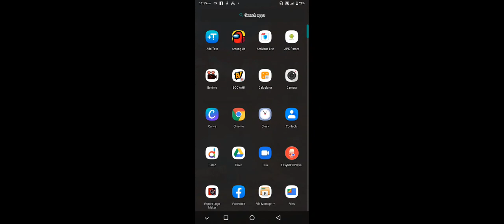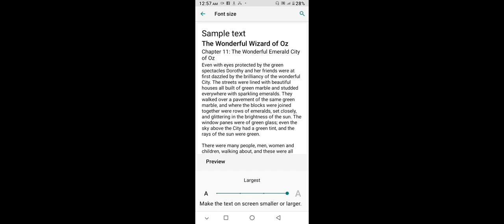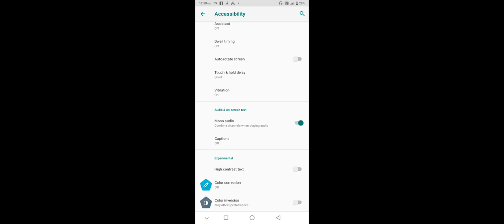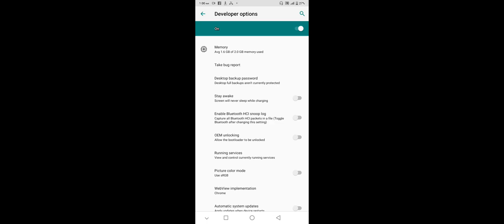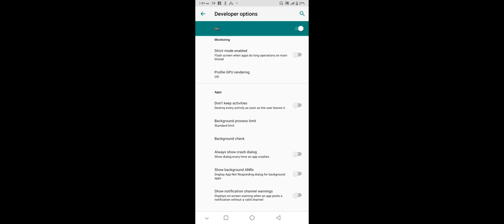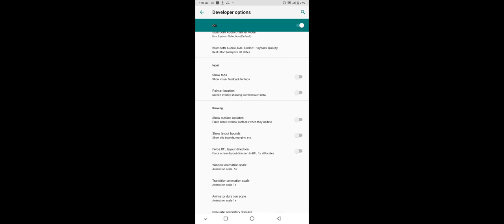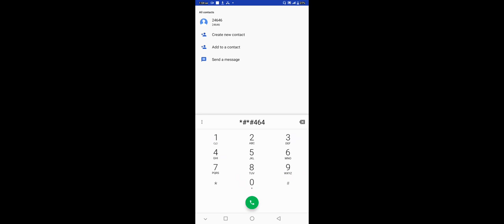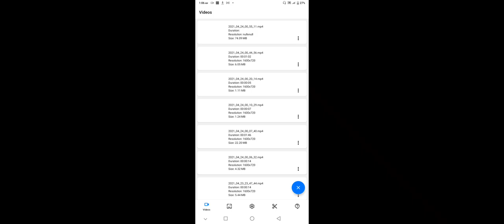Mobile phone settings tricks || hidden settings - smartphone tips and tricks - mobile hakes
mobile phone hidden features, you should to know!!

enjoy with my video...😊😊😊😊😊🌷🌷🌷🌷🌷🌷